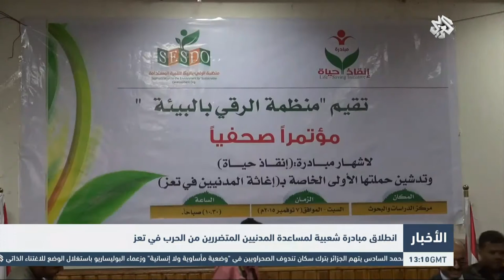التلفزيون العربي | انطلاق مبادرة شعبية لمساعدة المتضررين من الحرب في تعز